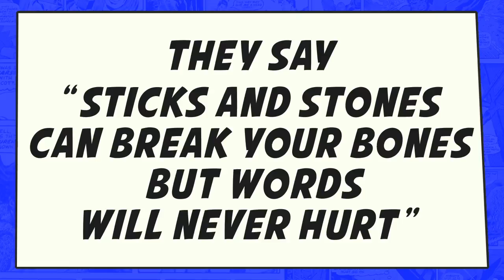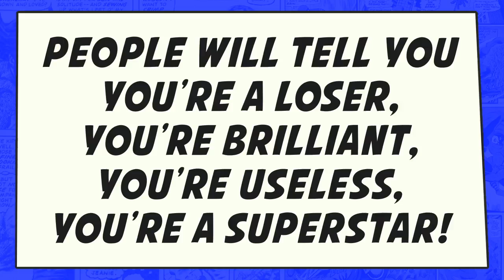The Wolverine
A rhyme about the story of Wolverine, how he became the sharp clawed superhero and what he finds difficult to heal.